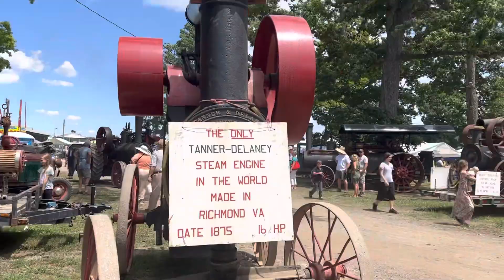Shenandoah Valley Steam And Gas Engine Association Steam Traction Engine/Portable Area Part 1 2022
Enjoy this video here is the Facebook account